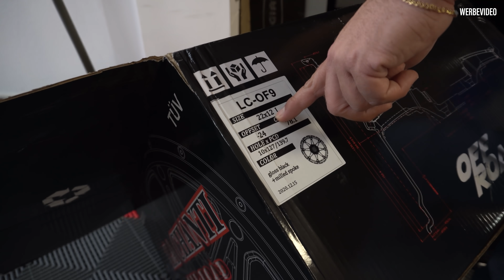Jeep Wrangler für die Geissens, neues Projekt? | Prior-Design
Heute nehmen wir euch mal wieder ein bisschen mit...

💥Mitglied werden!
⌚ Neue Videos 2-3 mal die Woche
Prior Design GmbH
Carl-Friedrich-Gauß-Str. 11
47475 Kamp-Lintfort
Telefon 02842/975700